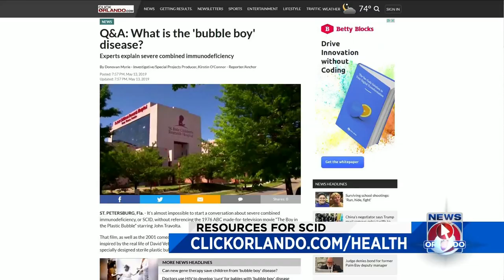Can new gene therapy save children from 'bubble boy' disease?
Gene therapy treatment for a genetic condition doctors once considered one-in-a-million and treated using an isolation chamber known by most as "bubble boy disease" is showing promising results.